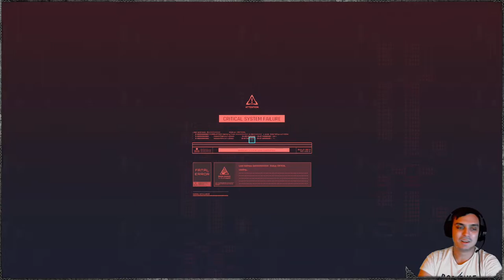Cyberpunk 2077 (Very Hard - Corpo Hacker) #09 | Love Like Fire! Johnny Is in the House!